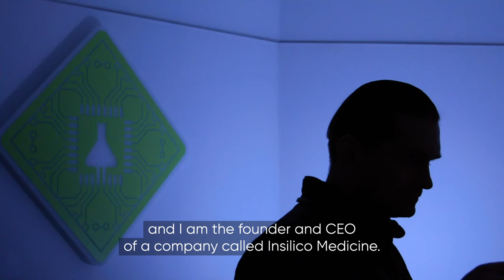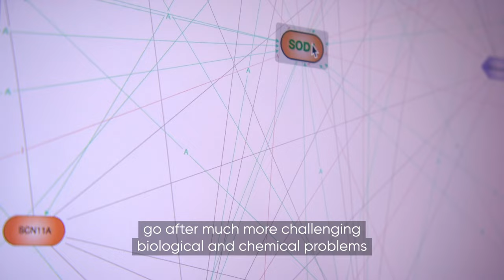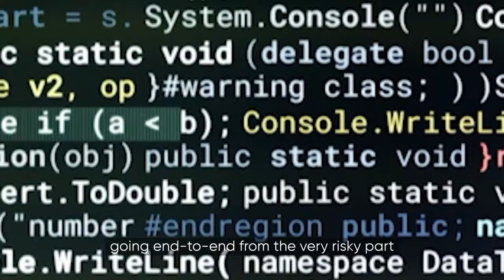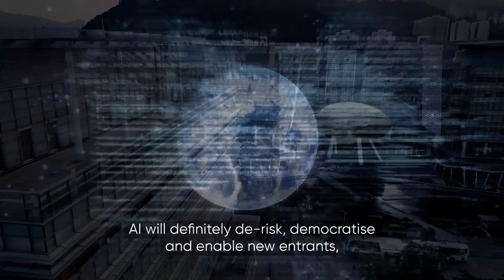How AI Is Accelerating Drug Discovery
Insilico Medicine, a generative artificial intelligence (AI)-driven drug discovery company, is featured in the BBC StoryWorks-produced film series Nature’s Building Blocks made in conjunction with the Biotechnology Innovation Organization (BIO). The series showcases science innovations and cutting-edge technological advances that are poised to dramatically improve human life. Insilico is featured in a segment focused on democratizing and accelerating new therapeutics with the use of AI.